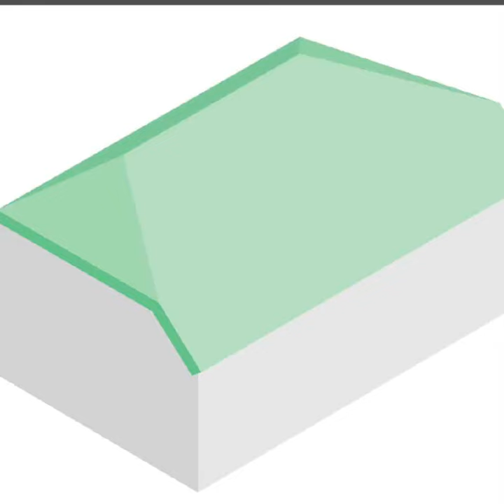"Types Of Roof" 🏠 🏡